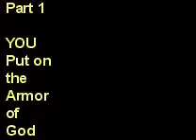Understanding the Armor of God Part 1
Ribbons Believe it or Not!...
Understanding what the whole armor of God is all about and how it will help you be victorious.